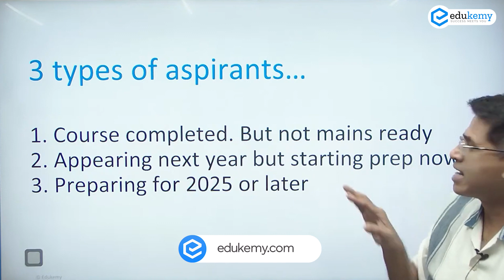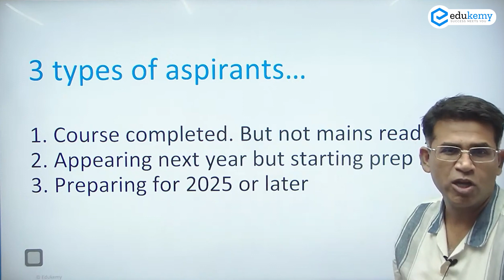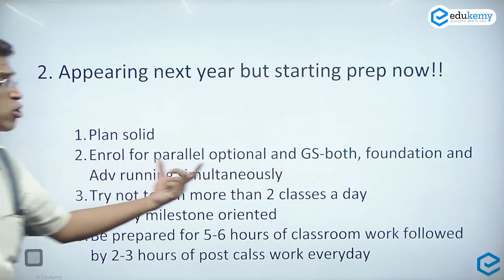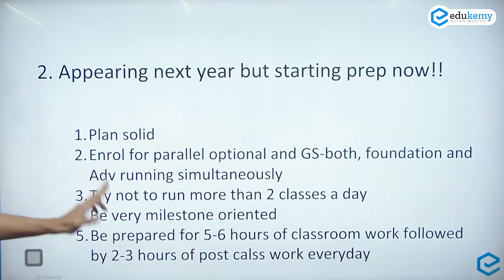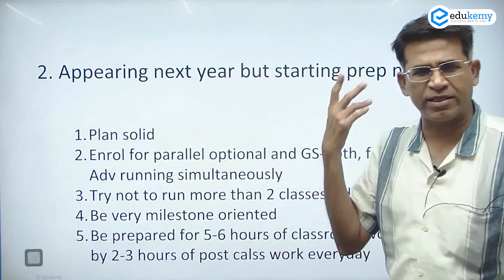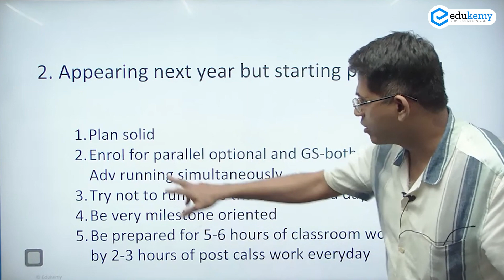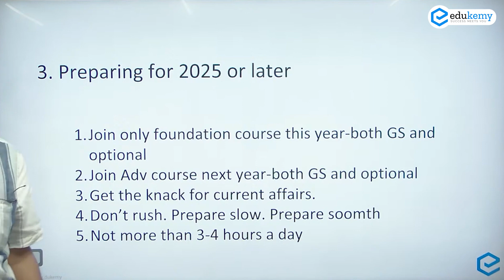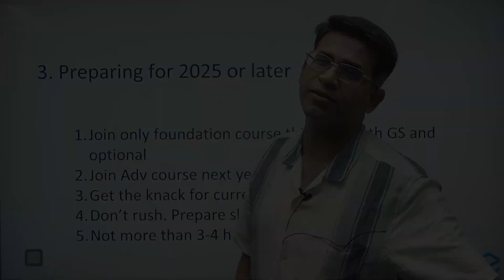3 Types of Aspirants | Shabbir A Bashir | Edukemy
In this video, we explore the three different types of aspirants who prepare for the UPSC Exam. We provide insights into each type's strengths and weaknesses and share tips on how to approach the exam based on your type. Whether you are a beginner or an experienced candidate, knowing your strengths and weaknesses can help you better prepare for the UPSC Exam and increase your chances of success.

So, if you are an aspiring UPSC candidate or know someone who is, be sure to watch this video until the end and let us know which type you relate to the most in the comments section below!

Get the complete coverage of all the GS topics and concepts with GS Integrated Course in Edukemy

GS Integrated (Foundation + Advanced) Course 2024 - May Batch (Online)

GS Integrated (Foundation + Advanced) Course 2024 - May Batch (Offline)

Join the marathon and unlock the power of smart preparation to achieve your dreams of becoming a civil servant.

Join Telegram Channel for all the updates related to Marathon.

- 51 UPSC qualifiers in Final Merit List (UPSC CSE 2020) & 71 Selections in UPSC CSE 2021.
- 7 Edukemy students in the top 100 (UPSC 2020) and 6 students in the top 100 (UPSC 2021)
- 50% questions hit rate in mains.
- 80+ years of cumulative teaching experience.
- India's Best-in-class Faculty.

Current Affairs - UPSC Prelims 2023 (Offline)

For Daily Updates and Study Material:
2. Be Exam Ready by Practicing Daily MCQs
3. Daily Newsletter - Get all your Current Affairs Covered
4. Mains Answer Writing Practice